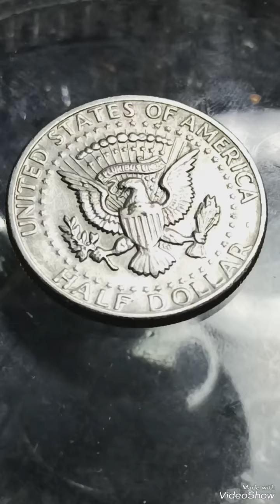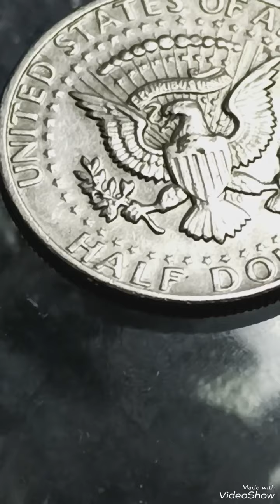3100 Dollars & Super error 1971D Kennedy Half Dollars 50C#dollars#kennedy#coin#money#coinscolloction